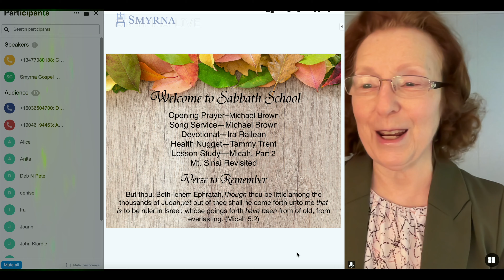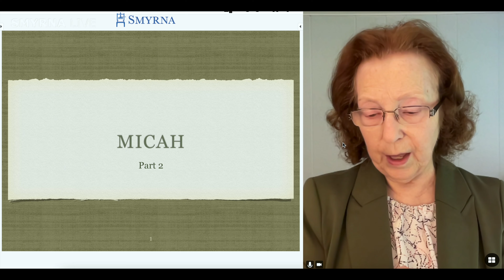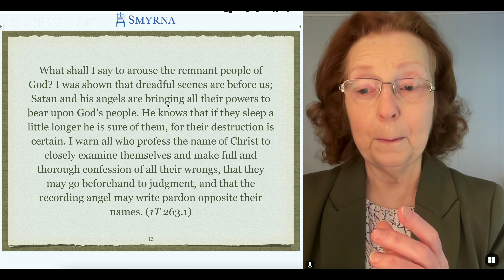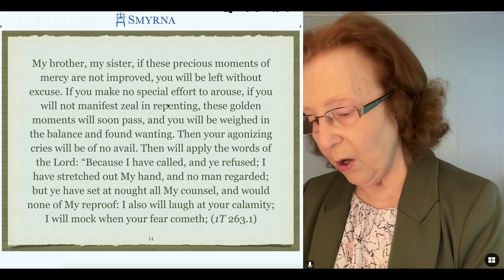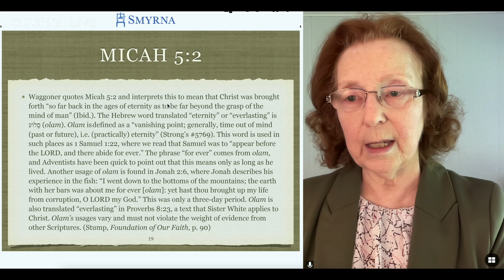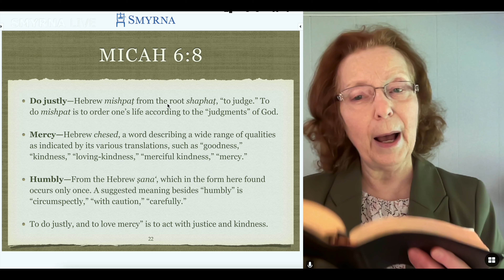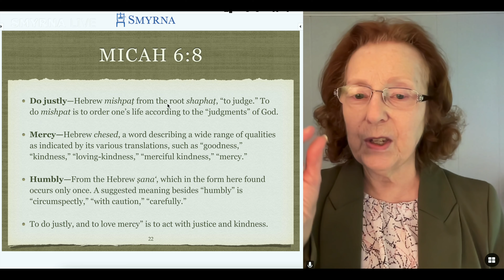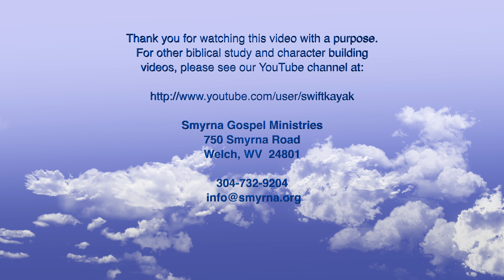Micah part 2 by Onycha Holt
This is the second in a series of two studies on the book of Micah given in the Smyrna online Sabbath School.